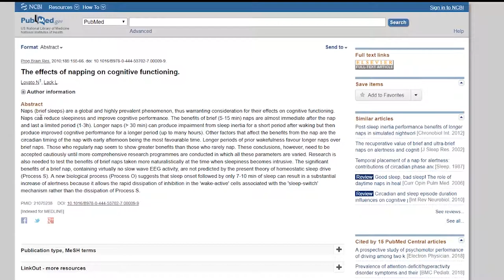How To Have The Perfect Nap (5 Things To Keep In Mind)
Welcome back, everyone! This is How To Have The Perfect Nap (5 Things To Keep In Mind)! Also feel free to show that like button some love below as well! Stick around for more content!
📱Follow Me📱
🔗Links Mentioned🔗
White Noise Generator
In our culture, we hear people say something like this a lot "I only got 5 hours of sleep last night..."

The problem is that isn't manly, courageous or any other word that has a positive intonation.

It's pure stupidity.

In my books, the more sleep, the better.

1. Keep It Short

Now, I don't know what your day looks like, but a short nap proves to be the best.

In multiple studies they've shown that getting between 10-45 minutes of rest, which doesn't bleed into REM, is perfect for energy and productivity(1, 2, 3.)

We are trying just to hit stage three and four sleep, meaning NREM (non-rapid eye movement) where the brain can rehearse and the body can rest.

One study even said that the "perfect" nap is supposedly 27.5 minutes for energy and productivity, but that's a target which is hard to hit and likely unnecessary.

2. Make Your Conditions Dark and Cool

While it can be hard to do in the middle of the day, making the room dark will help you fall asleep and have the perfect nap.

Two easy things to do, in order to mimic the conditions of dark and cool, are to put a t-shirt over your eyes and take off your socks exposing your feet to the air.

The T-Shirt will help keep your perception dark, and the socks will help cool down your body.

Although, if you can just make your room dark and turn your temperature down to around 65 Fahrenheit, well then that works too (4.)

3. Stay Consistent

If you are doing this every day try to aim for around the same 2 hour time that you will be doing it.

One of my good friends, Trent McCloskey, likes to do the siesta sleep schedule and makes sure to have his nap at the same time every day.

The siesta schedule comprises of a polyphasic sleep cycle where at night you get 5-6 hours and in the middle of the day a 90-minute nap.

Regardless of if you try something like that or even the uberman (6x20 minute naps), making sure to have the nap at the same time every single day will lead to your body drifting off effortlessly.

4. Make it Quiet But Comfortable

A problem that I've noticed is that in the middle of the day there is a lot of noise. This often will cause me to wake up in fear in the middle of the nap.

While that may sound funny getting a excellent uninterrupted midday nap will give you the best benefit.

Making the nap area quiet is very important.

I like to use a white noise generator or brain.fm in order to help keep it quite.

On the other hand, if it isn't a comfortable space, you may notice the same sort of situation, so aiming for comfortability (whether that means bringing a pillow with your own scent or playing ocean sounds) helps your mind drift off a lot easier as well (5.)

5. Calm Down Before The Nap
While being a stickler for nap consistency is great, if you aren't calm you likely won't make it through an uninterrupted nap.

Similar to when we sleep, jumping into bed with adrenaline racing or some stress response leaves our mind racing and our body unable to fall into deep sleep.

There are two different ways I like to calm my body down before the nap.

Taking a cold shower or meditating/deep breathing/stretching prior to the nap calms down the mind and prepares your body for relaxation.